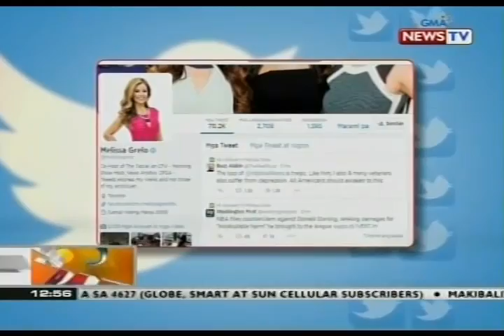TV host na may dugong Pinoy, pinuri ang mga Filipino caregiver sa kanyang show